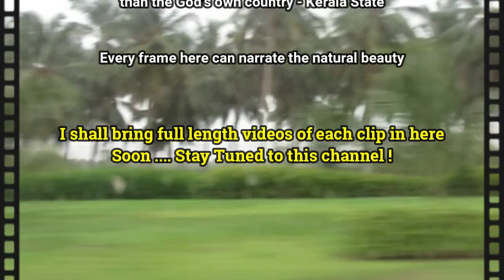Salalah Memories - curtain raiser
2016 മൺസൂൺ കാലത്തു ഒമാനിലെ മസ്കത്തിൽ നിന്നും രാജ്യത്തിന്റെ മറുവശത്തുള്ള സലാലയിലേക്ക്
പോയതാണ് ഇതിവൃത്തം. ഒമാനിലെ സുൽത്താനേറ്റിലെ വലിയ നഗരങ്ങളിലൊന്നാണ് സലാല, ദോഫാർ പ്രവിശ്യയിലെ ഏറ്റവും വലിയ നഗരം. തെക്കൻ ഒമാനിലെ ദോഫാർ പ്രവിശ്യയുടെ തലസ്ഥാന നഗരമാണ് സലാല. വാഴത്തോട്ടങ്ങൾക്കും അറബിക്കടൽ ബീച്ചുകൾക്കും കടൽ ജീവികൾ നിറഞ്ഞ ജലത്തിനും പേരുകേട്ടതാണ് ഇത്. ജൂൺ മുതൽ സെപ്തംബർ വരെ നീളുന്ന മൺസൂൺ/ഖരീഫ് സീസണിൽ ഒമാന്റെ മറ്റ് ഭാഗങ്ങളിൽ നിന്നും പേർഷ്യൻ ഗൾഫ് മേഖലയിൽ നിന്നും നിരവധി ആളുകളെ സലാല ആകർഷിക്കുന്നു. പ്രദേശത്തെ കാലാവസ്ഥയും മൺസൂണും നഗരത്തെ തെങ്ങ്, വാഴ തുടങ്ങിയ ചില പച്ചക്കറികളും പഴങ്ങളും വളർത്താൻ അനുവദിക്കുന്നു. ഈ പച്ചക്കറികളും പഴങ്ങളും വളരുന്ന നിരവധി പൂന്തോട്ടങ്ങൾ നഗരത്തിനകത്ത് ഉണ്ട്. സലാലയിൽ ഞങ്ങൾ കണ്ട കാഴ്ചകളിൽ ചിലത് മാത്രം വളരെ ചെറിയ തോതിൽ ഉൾക്കൊള്ളിച്ചിരിക്കുന്ന വീഡിയോ ആണ് ഇതോടൊപ്പം ഉള്ളത്. ഇതിൽ ഉൾപ്പെടുത്താത്ത അനേകം കാഴ്ചകൾ ഹാർഡ് ഡിസ്ക്കിൽ ഉറങ്ങിക്കിടക്കുന്നു. ഓരോന്നായി പുറത്തെടുത്തു, ഞങ്ങളുടെ അന്നേരത്തെ സംഭാഷണം ഉൾപ്പെടെ പിന്നീട് എപ്പോഴെങ്കിലുമൊക്കെ ആയി പോസ്റ്റാമെന്നു കരുതുന്നു. ഈ പോസ്റ്റിനു നല്ല സ്വീകാര്യത കിട്ടിയാൽ ചിലപ്പോൾ അതിനു വേഗത അല്പം കൂടുമെന്നു പ്രതീക്ഷിക്കുന്നു ;)